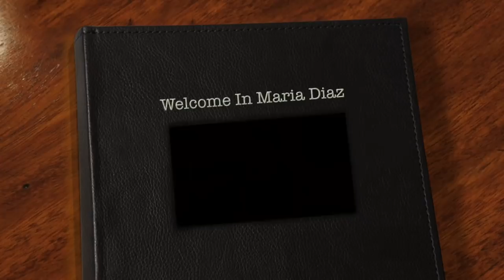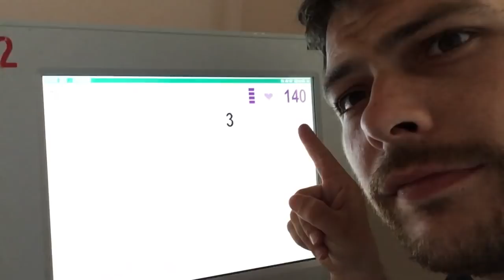Welcome in Maria Diaz